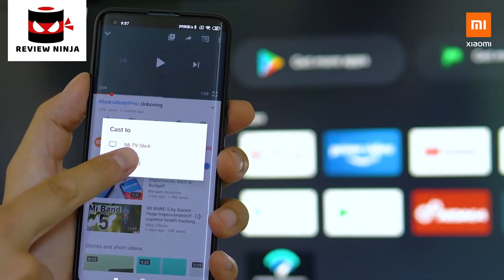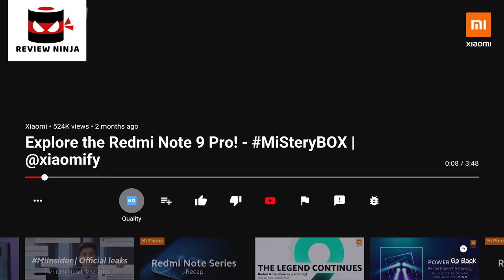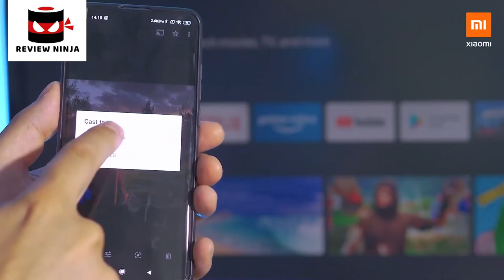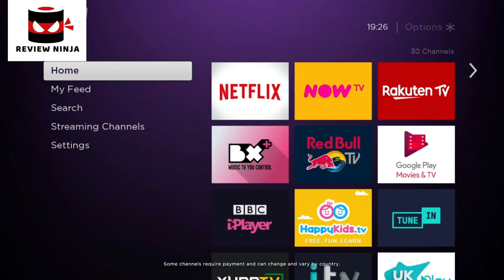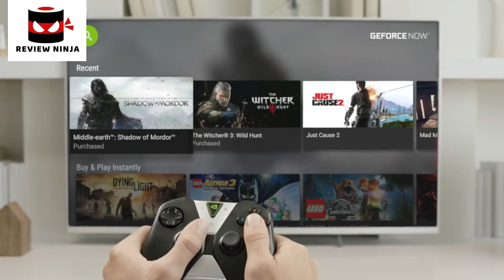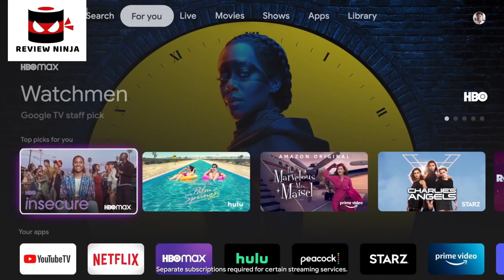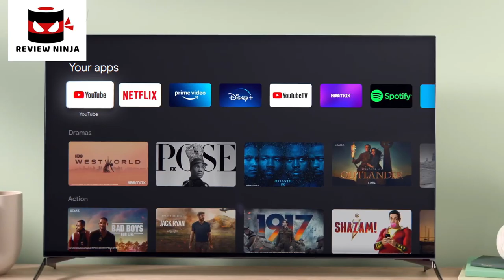5 Best Android TV boxes. Rating 10/10.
In today's video we've hand-picked the 5 best android TV boxes.

► 5.

► 4.

► 3.

► 2.

► 1.